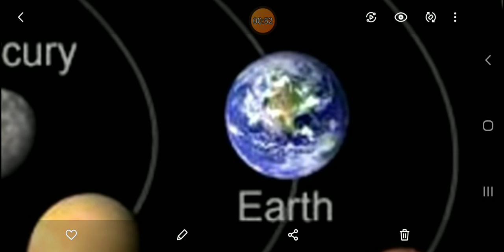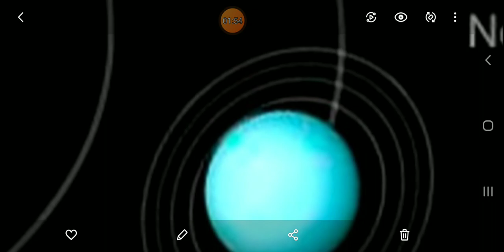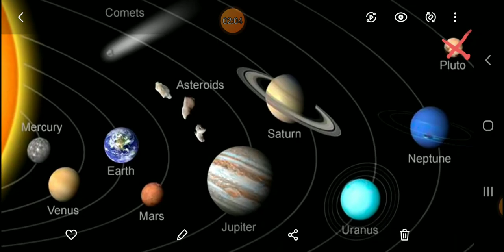A canção dos planetas.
Vamos cantar e aprender sobre o sistema solar e seus planetas!